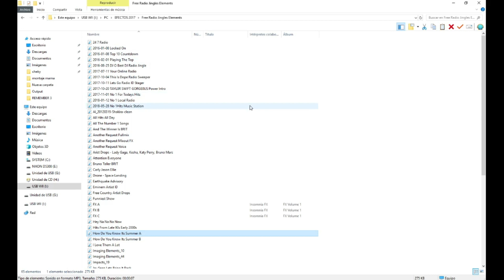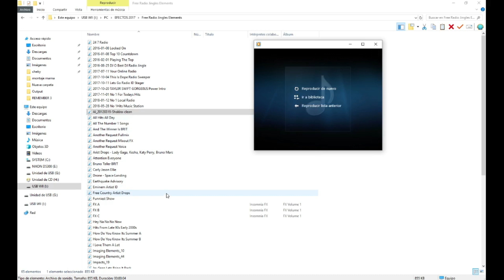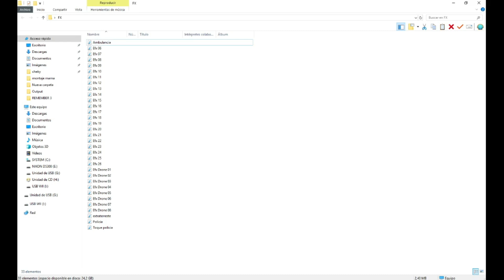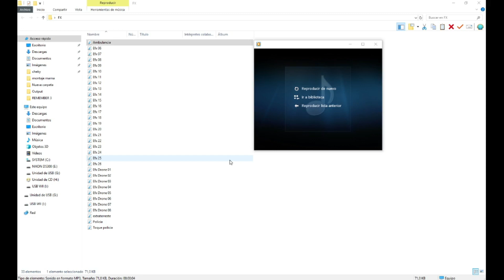✅EFECTOS GRATIS FX VOL 4✅ // 💥EFECTOS de Sonido GRATIS para EDITAR💥 /// 🔴Efectos de AUDIO GRATIS🔴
👉👉👉 PACK de efectos gratis para crear contenido...

💥ENLACE DE DESCARGA EN EL GRUPO DE FACEBOOK💥